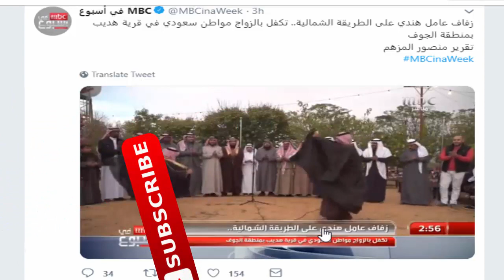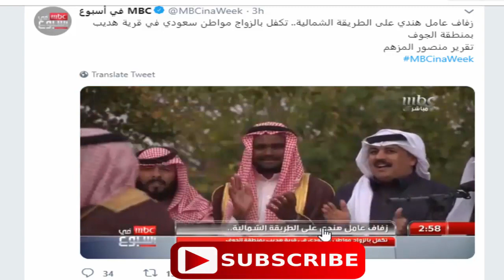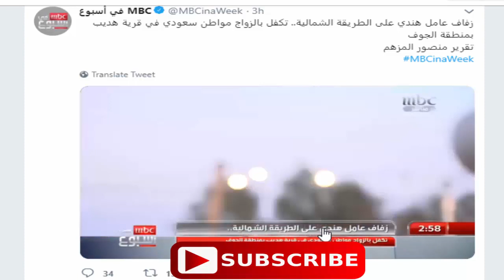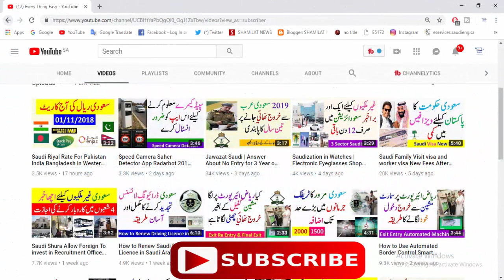Saudi Kafeel Arranged his Indian Worker Marriage Like Arab style Every Thing Easy